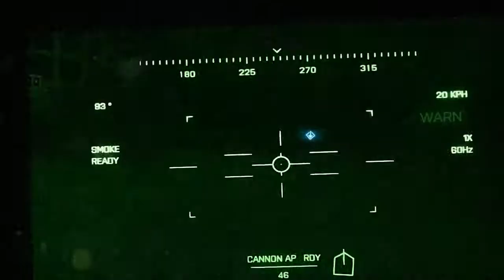Battlefield 3 Mission Fear No Evil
Battlefield 3 Mission Fear No Evil Gameplay